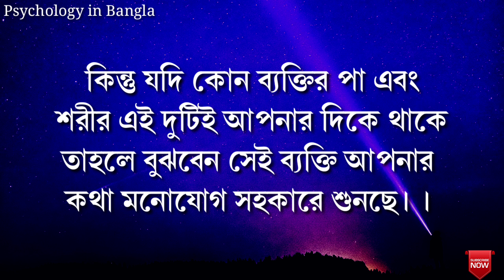সাতটি কথা সব সময় গোপন রাখুন কাউকে বলতে যাবেন না না হলে বিপদে পড়বেন